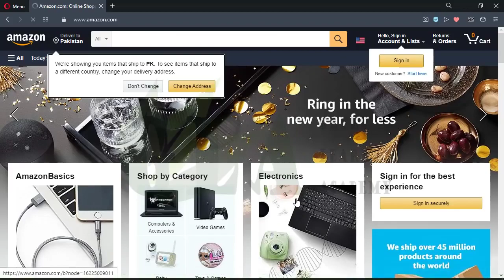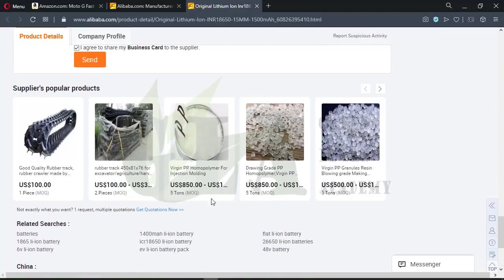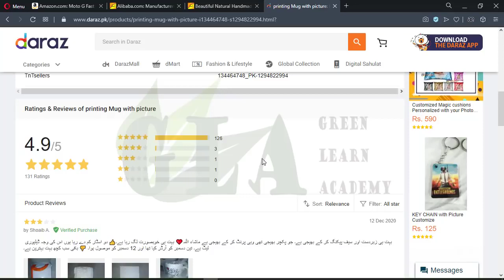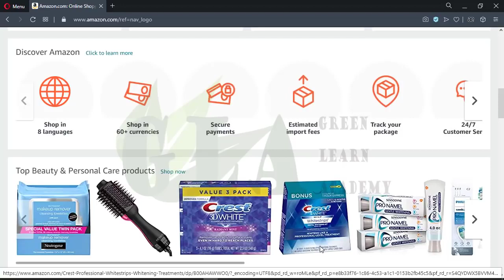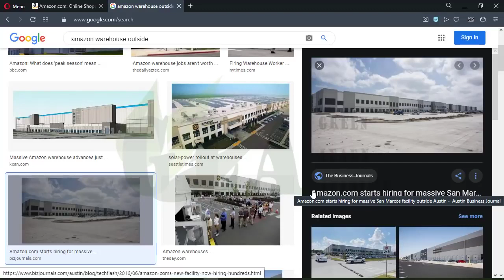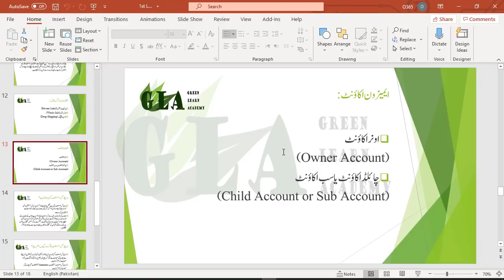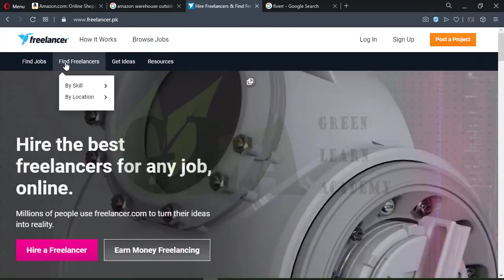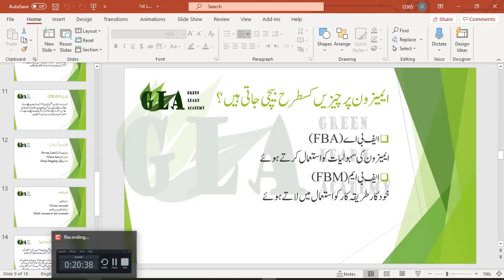Amazon Virtual Assistant AVA Lecture first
FULL WATCH